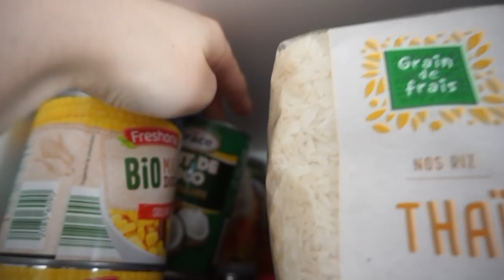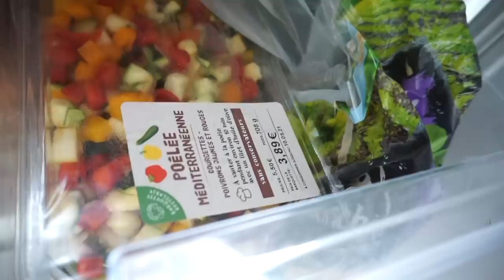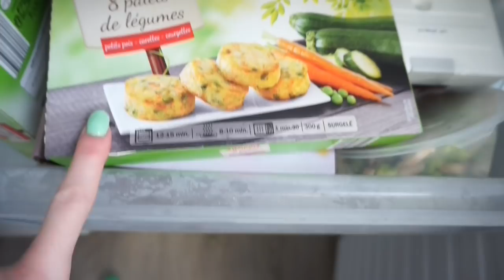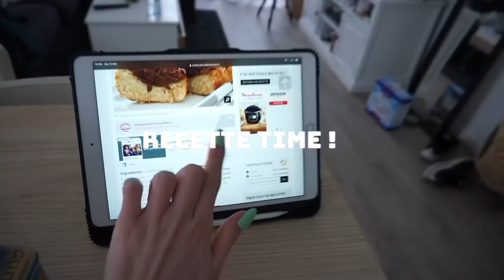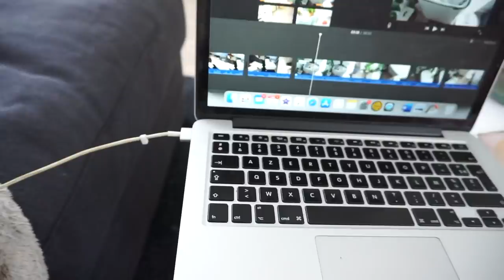RETOUR DE COURSES : Manger équilibré et sain 😎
Nouveau retour de courses !

♡ Produits présentés :

Lien des habits assos :
⦁RICK AND MORTY - CLAQUETTES
⦁Short de bain
⦁Short de bain

⦁Chaussure le coq sportif
⦁Claquette blanche

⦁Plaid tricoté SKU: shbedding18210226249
⦁Plaid rose
⦁Housse de coussin SKU: shpillow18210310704
⦁Housse de coussin rectangulaire SKU: shpillow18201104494

⦁Palette clarins

♡ Outfit :
⦁Pull Bershka
⦁Pantalon Bershka

♡ Les Codes Promos :
⦁ SHEIN : PANDHAPPYTQ2
⦁ YESSTYLE :  code de parrainage PANDHAPPY pour avoir une remise sur votre commande !

♡  Sites de Cashback :
5€ dans ta cagnotte si tu t'inscris avec ce lien

00:10 chitchat make up
07:21 New Ongles
09:54 retour de courses
16:22 recette gâteau
19:15 fin du vlog